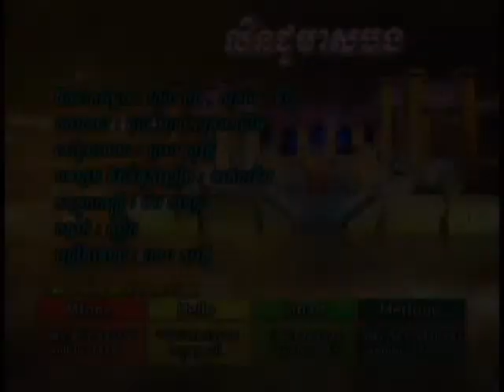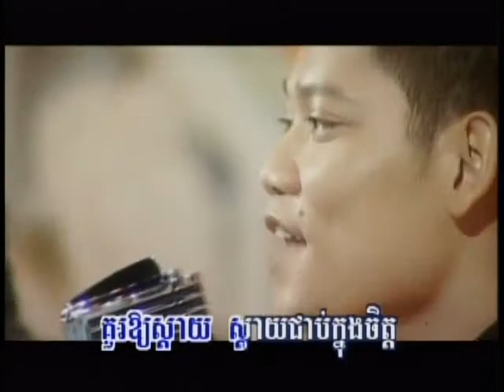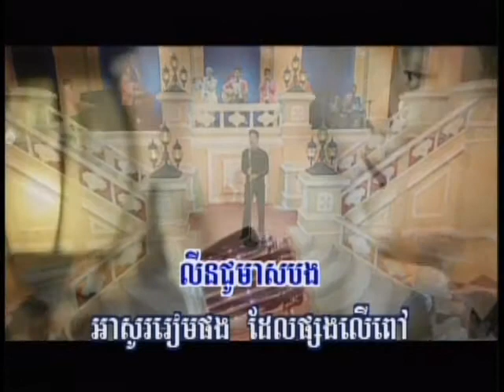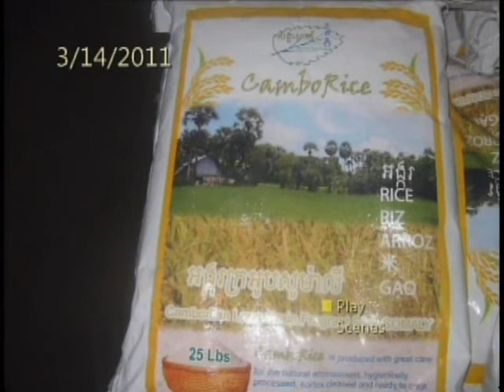VOKA Episode 51 Part 1